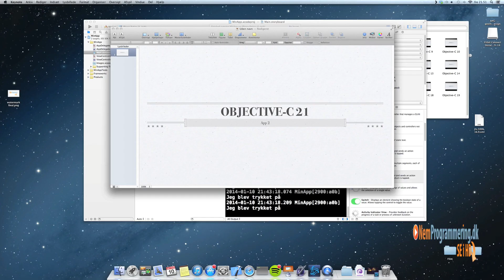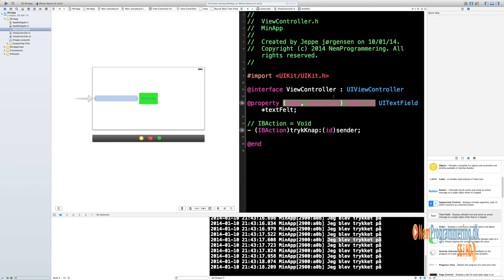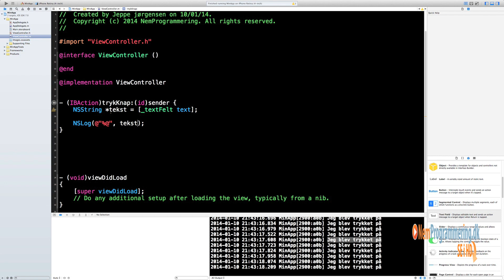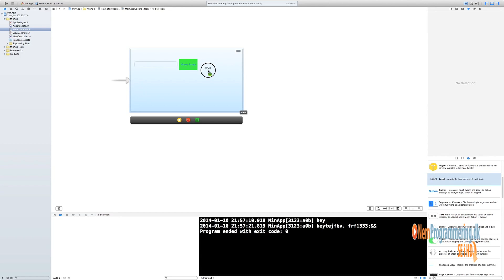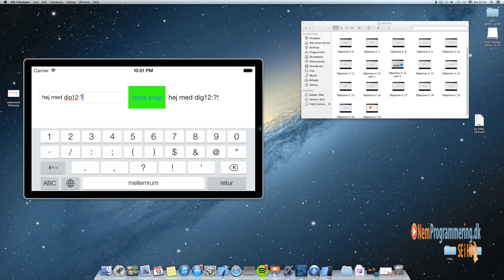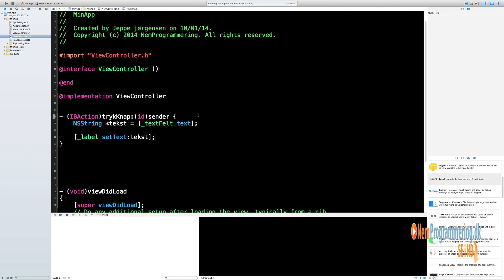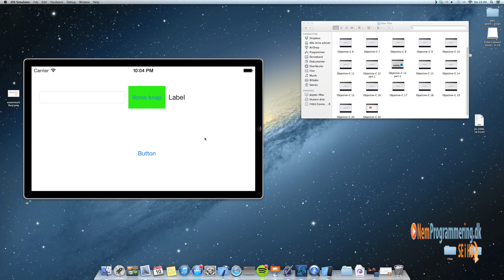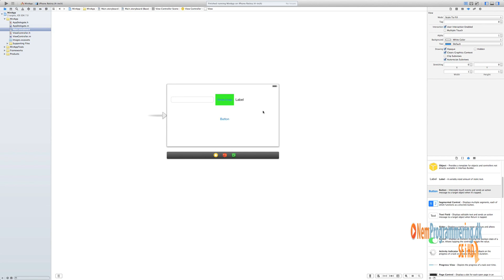Objective-C kursus / Tutorials - #21 Hvordan laver man en app? Del 2